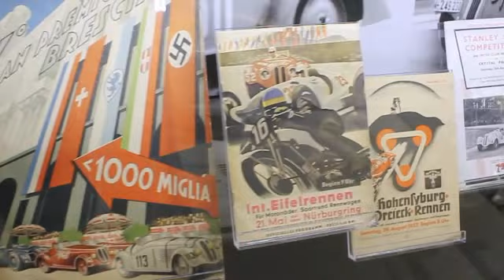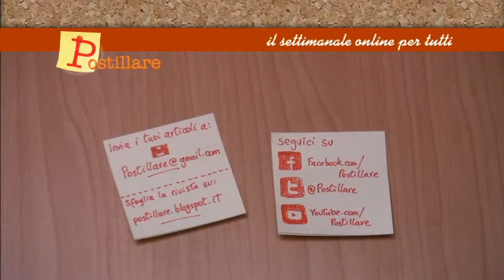Museo BMW a Monaco di Baviera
Riprese e Montaggio di Debora Collotta